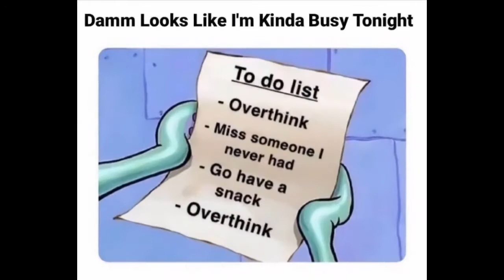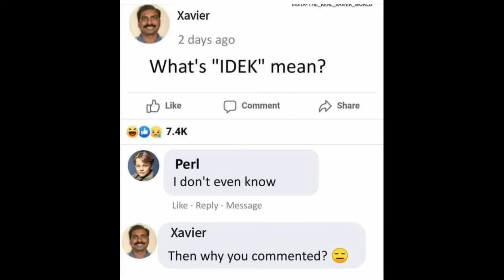Meme Collection#34 | Funny And Relatable Memes | Memes For Students | Meme Book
Meme Collection#34